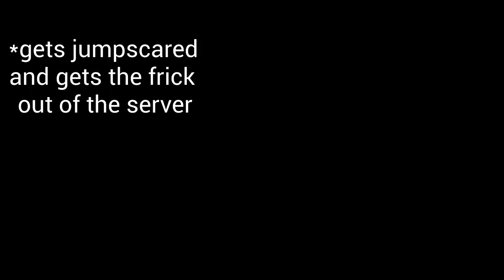Ghost hunting in gorilla tag be like:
Hello, just want to say that im not dead!

P.S: Ugh i accidentaly extended it to long.